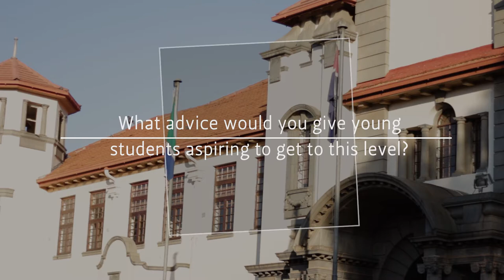Senate's Medal Recipient